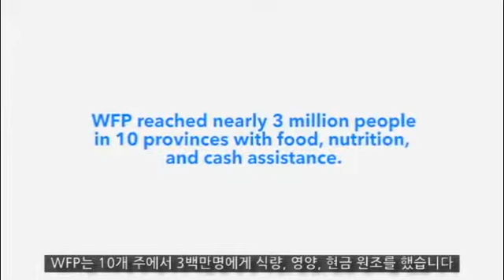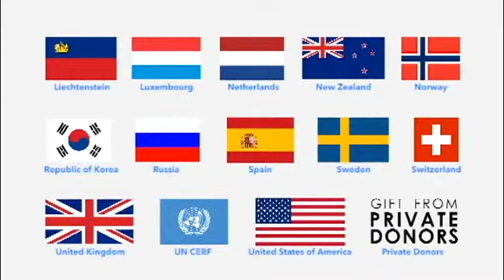WFP 태풍 하이옌 그 후 일 년, 생존자들의 이야기를 듣다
태풍 하이옌이 필리핀의 비사야스 지역을 덮친지도 일 년이 흘렀습니다. WFP는 어떻게 사람들이 삶을 재건하고 있는지 알아보았습니다.